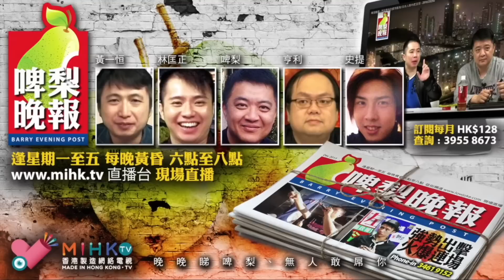啤梨晚報 第766集f - 10 years challenge照出地球末日將臨/歐錦棠宮本武藏跨越過去未來/救韓大時代的民族主義與鎖國保護控制美國霸權 - 20190130f 清水版